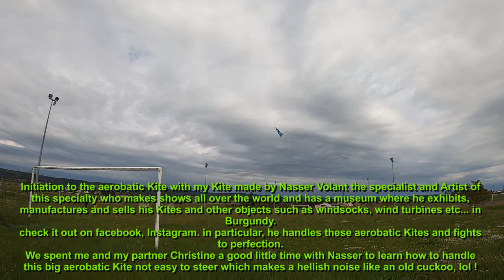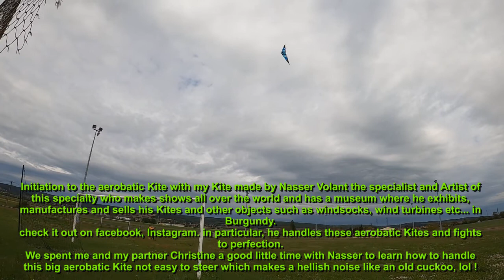Leçon de Cerf volant avec Nasser Volant 2021 05 24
le week end de la Pentecôte, et plus particulièrement le 24 mai, Nasser m'a fait son premier apprentissage pour manipuler mon cerf-volant de voltige que je lui avais acheté le weekend précédent à son musée. c'est un cerf-volant de pro et donc fabriqué par Nasser lui même. Il est superbe ce Cerf-volant et très robuste, pourtant quand il plonge au sol c'est très violent et il n'est pas évident, croyez moi, pour un non initié de le tenir longtemps en vol surtout avec le vent violent, tourbillonnant par moment et avec des pertes de puissances. Ce Cerf-volant est très rapide et ses changement de direction encore plus, alors quand on voit faire Nasser qui manipule ses Cerfs-volant depuis plusieurs dixaines d'années, pour lui, c'est très facile, lol ! mais comme pour tout, il faut de l'entraînement et adopter les bons mouvements, moi je bougeais beaucoup trop et j'écartais les bras alors qu'il faut normalement les laisser le long du corps, mais comme dit Nasser, j'étais surement stressé de peur notamment de le casser ce cerf-volant, il est unique comme ma grande grenouille multicolor que je filmerai en vole également.
Mais nous nous sommes vraiment bien amusé moi et ma compagne Christine, elle a vraiment apprécié de pouvoir le faire voler malgré ses problème d'équilibre et nous remercions notre ami Nasser, nous avons passé un très bon moment.

Hi friends,
the weekend of Pentecost, and more particularly on May 24, Nasser made me his first apprenticeship to handle my aerobatic kite that I had bought for him the previous weekend at his museum. it is a pro kite and therefore manufactured by Nasser himself. This Kite is superb and very robust, yet when it dives to the ground it is very violent and it is not easy, believe me, for a non-initiate to keep it in flight for a long time especially with the violent, whirling wind at times and with losses of power. This Kite is very fast and its changes of direction even more, so when you see Nasser doing who has been handling his Kites for several decades, for him, it's very easy, lol! but as with everything, you need training and adopting the right movements, I was moving too much and I spread my arms when you should normally leave them at your side, but as Nasser said, I was surely stressed for fear in particular of breaking this kite, it is unique like my large multicolored frog that I will also film while flying.
But we had a really good time me and my partner Christine, she really enjoyed being able to fly it despite her balance problems and we thank our friend Nasser, we had a great time.